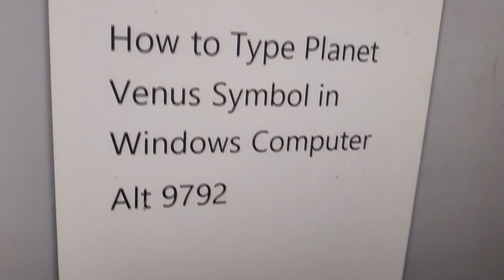How to type planet Venus symbol in windows computer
How to type planet Venus symbol in windows computer using keyboard shortcut